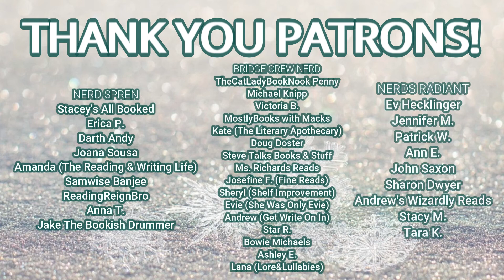In the Hills Above the Gristmill by Kalvin Ellis || Non-Spoiler Chat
Love mysteries?  How about thrillers?  What about the two COMBINED?  This might just be right up your alley - and just in time to join the journey with Paisley Mott, as this is the first in her series!

Amazon Links (U.S.):

Amazon Wishlist

Song for closing sequence - "Nowhere is Real" written & performed by Lee Cooper of the band Phantom Mile.